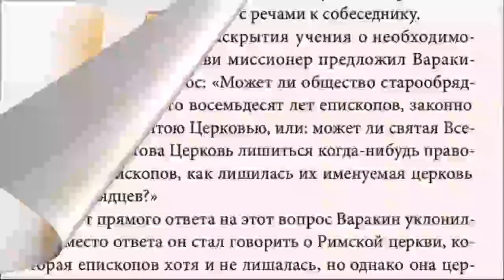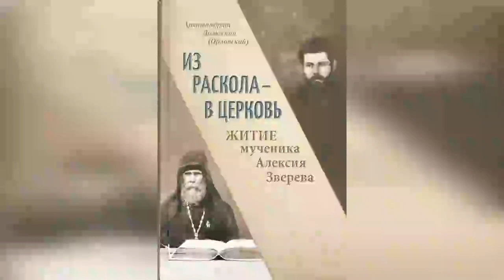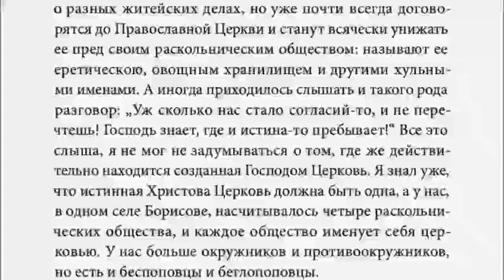Священник Георгий Максимов о миссии мученика Алексия Зверева (бывшего старообрядца РПСЦ)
Архимандрит Дамаскин (Орловский)

Из раскола – в Церковь. Житие мученика Алексия Зверева

При написании жития мученика Алексия Зверева можно было бы ограничиться описанием его жизни, присоединения к Русской Православной Церкви, миссионерской деятельности, работы в составе Поместного Собора и мученической кончины. Однако было бы неразумно писать о нем и не писать, в какой религиозной обстановке он воспитывался и жил и что стало самым важным в его жизни и для него самого — о миссионерской, полной трудов и подвигов проповеди среди раскольников. Придя к Истине через слово Божие, он не мог не думать и не говорить о том, чем жил сам, — о Христе. Как не могли не говорить о воскресшем Христе апостолы, хотя бы окружающие и принуждали их замолчать, так не могли не говорить об основанной Христом Церкви, проповедуя о ней раскольникам, выдающиеся миссионеры того времени, к которым принадлежал и Алексей Данилович Зверев. Говоря о расколе и о миссии среди раскольников, невозможно не говорить об архимандрите Павле (Ледневе), настоятеле Никольского единоверческого монастыря в Москве, — великом христианском подвижнике и самом значительном тогда в России миссионере, о котором справедливо будет сказать, что это был человек святой жизни, предпринявший ради спасения душ тысяч людей и их просвещения великие труды и подвиги, которые человеку обычно понести невозможно, если бы не благодать Божия, которая столь явственно помогала ему в его делании. Читая житие мученика Алексия, можно ознакомиться со взглядами и весьма ценными советами архимандрита Павла, которые он считал важным довести до сведения священноначалия Русской Церкви; они касались, в частности, устроения образовательных духовных учреждений, из которых выходили тогда по большей части люди теплохладные, а часто и неверующие, ставшие впоследствии открытыми врагами Церкви.

Что знает современный человек о старообрядческом расколе? Какое мнение он имеет о тех стародавних событиях и какую оценку дает им? Обычно это явление вольно или невольно рассматривается с точки зрения исключительно общественно-политической. Русский человек, не выступая против власти с использованием методов насилия, в течение последних столетий всегда был оппозиционен власти, для чего есть свои глубокие причины, о которых здесь неуместно говорить, и потому почти любое предложение власти он воспринимает критически, ставя под сомнение ее добросовестность. Предполагается, что старообрядцы были консерваторами, а сторонники исправления богослужебных книг реформаторами и новаторами, причем не рассматривается, какую цель преследовали последние и могли ли они вообще поступить иначе. Естественно, что симпатии в обществе, не знакомом с содержанием вопроса, отдаются консерваторам.

Русский раскол — это огромное явление в истории России, показавшее значительный потенциал верующего русского народа, большую и еще не растраченную тогда его психологическую и духовную силу, возможность упорного поиска истины. Это явление масштабное, особенно если учесть, что только в ХIХ столетии в нем принимали участие несколько миллионов человек. Сила веры, сила упорства и упрямства многих из них была по современным меркам поистине титанической. Весьма печально, что эта сила была использована впустую, оказалась бесполезна и для этих людей, и для народа. Современному человеку очень поучительно будет увидеть, как ценили в то время люди истину, придя к ней из раскола, как ценили то, что было выстрадано и получено через скорби, и прежде всего скорби внутренние. Мы увидим, что еще до наступления политических гонений на Церковь ревностные христиане, такие как мученик Алексий Зверев, уже были жестоко гонимы от собратий-раскольников. Люди подвижнического, апостольского склада души по преимуществу не предают Христа: их вера вышла не из книг, которые до некоторой степени могут чему-то научить, но недостаточны, чтобы заменить собой жизнь и личный опыт, стать тем фундаментом, который невозможно разрушить никакой внешней силой даже и при значительной исторической буре, как о том говорит Сам Господь в притче о доме, основанном на камне. Миссионеры, подобные мученику Алексию, были закалены гонениями, которые им пришлось претерпеть от собратий и сродников, как в древности апостолы претерпели их от своих единоплеменников...